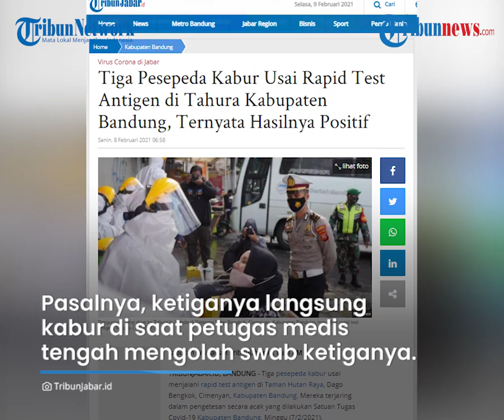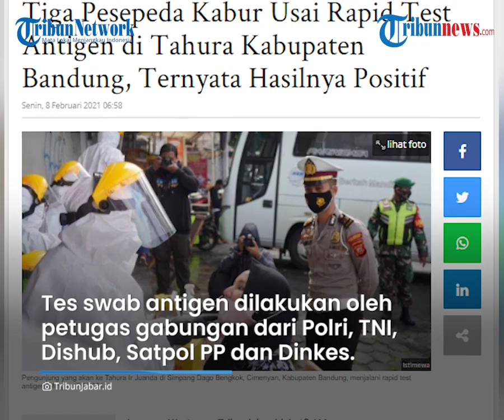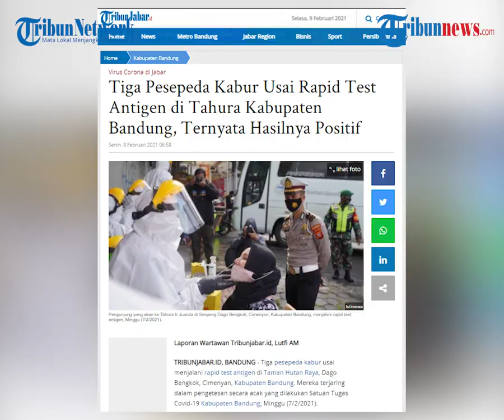3 Pesepeda Kabur sebelum Hasil Swab Antigen Keluar, Ternyata Positif Covid-19, Polisi Kantongi Nama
TRIBUN-VIDEO.COM - Tiga pesepeda di Bandung, Jawa Barat yang terkonfirmasi positif Covid-19, kabur seusai menjalani tes swab antigen.

Tes tersebut tersebut merupakan bagian dari razia yustisi yang dilakukan oleh Satuan Tugas Covid-19 Kabupaten Bandung, Minggu (7/2/2021).

Ketiganya kabur sebelum hasil tes antigen keluar.

Tes tersebut diketahui digelar di Taman Hutan Raya, Dago, Bengkok, Cimenyan, Kabupaten Bandung.

Kasatlantas Polresta Bandung Kompol Erik Bangun Prakasa mengungkapkan pihaknya sudah mengantongi identitas ketiga pesepeda itu.

Ketiganya berasal dari Depok, Bekasi, dan Tasikmalaya.

Kompol Erik menerangkan, kemungkinan ketiga pesepeda itu sudah mengetahui apabila mereka sakit sehingga memilh untuk kabur.

"Mungkin ketiga pesepeda itu sudah tahu bahwa mereka sakit. Itu sebabnya, mereka menunggu hasilnya, yang saat itu masih diolah oleh petugas medis, tapi langsung kabur meninggalkan tempat, kembali ke Kota Bandung," ujar Kasatlantas kepada Tribun, saat dihubungi melalui telepon, kemarin.

Pasalnya, ketiganya langsung kabur di saat petugas medis tengah mengolah swab ketiganya.

Tes swab antigen tersebut dilakukan oleh petugas gabungan dari Polri, TNI, Dinas Perhubungan, Satpol PP dan Dinkes Kabupaten Bandung.

Erik mengatakan, ada 58 orang yang hari itu mereka pilih secara acak untuk menjalani swab test antigen.

Dari 58 orang yang di swab, ada tiga orang yang terkonfirmasi positif.

"Dari 58 itu, hanya tiga yang positif." ujarnya.

Untuk menindaklanjuti hal tersebut, polisi berkoordinasi dengan pemerintah asal alamat warga yang positif corona dari tes antigen itu untuk segera mengambil tindakan.

Petugas juga memeriksa pengendara yang masuk ke Taman Hutan Raya. Khususnya yang berasal dari luar kota.

Sosialisai protokol kesehatan juga dilakukan petugas gabungan ini ke masyarakat sekitar dan pengendara.

(Tribun-Video.com/TribunJabar)

Artikel ini telah tayang di tribunjabar.id dengan judul Tiga Pesepeda Kabur Usai Rapid Test Antigen di Tahura Kabupaten Bandung, Ternyata Hasilnya Positif,
Penulis: Lutfi Ahmad Mauludin
Editor: Seli Andina Miranti